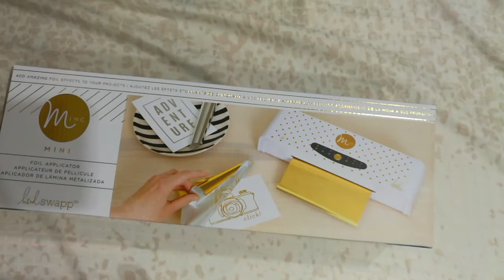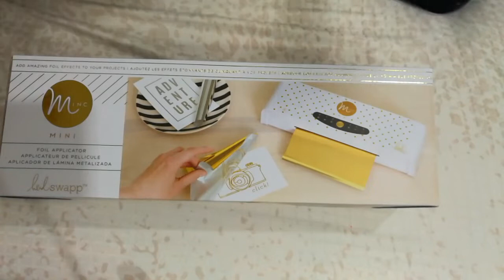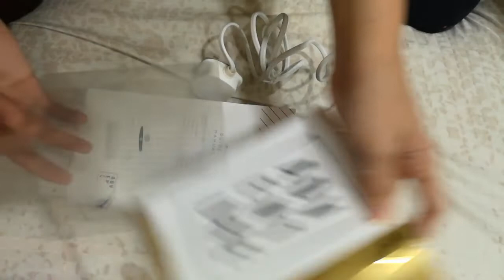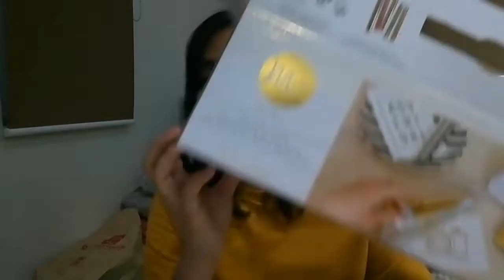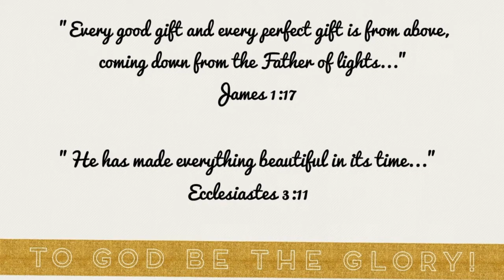Unboxing Heidi Swapp MINC Foil Applicator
A quick and informal video of me unboxing my newest craft toy. :)